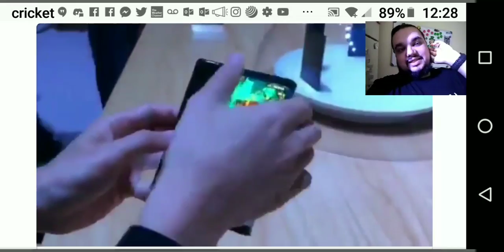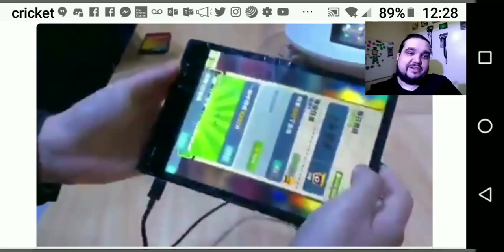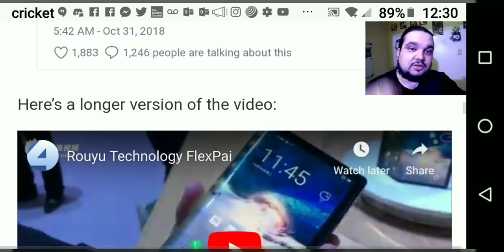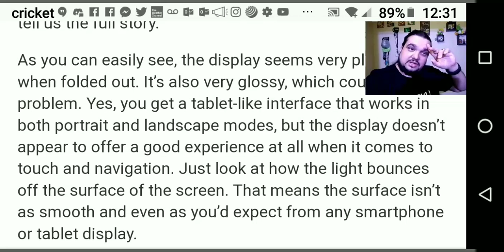Reacting To First Foldable SmartPhone Testing Notifications Comment you thoughts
Hey guys this is Magic Tech Review.  It's a rough one for the MTR household this year trying to keep it all together thanks! Reacting To First Foldable SmartPhone Testing Notifications Comment your thoughts